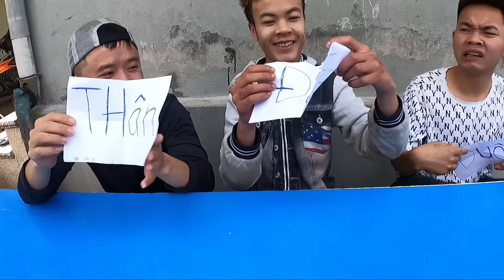Hưng Troll | Trận Chiến Ăn Theo Đầu Đuôi Thân Động Vật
🔰 Tôi hôm nay Trận Chiến Ăn Theo Đầu Đuôi Thân Động Vật các bạn cùng theo dõi nhé.